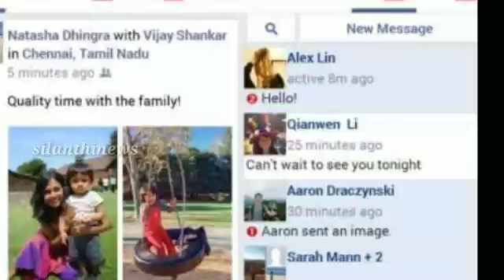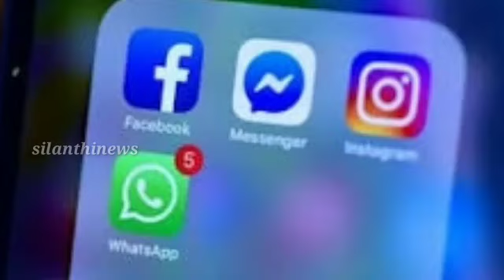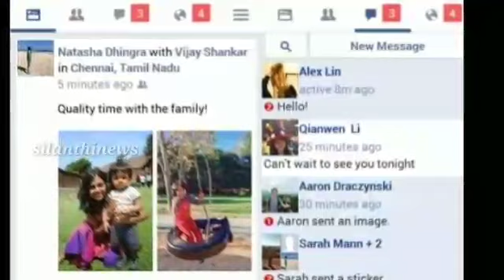பெண்கள் இந்த வீடியோவை பாக்கலன்னா இழப்பு உங்களுக்குதான் | ஆண்களின் மாயவலை | silanthinews